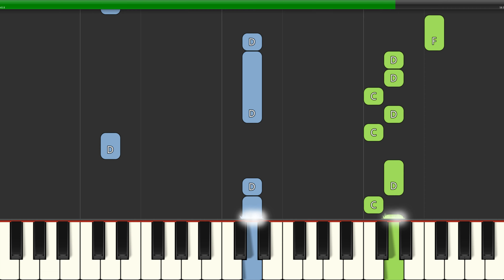Star Vs. The Forces Of Evil Theme Song - Disney (Slow Easy) Piano Beginner Tutorial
Learn how to play Star Vs. The Forces Of Evil Theme Song - Disney (Slow Easy) with this Piano Beginner Tutorial video. Enjoy!